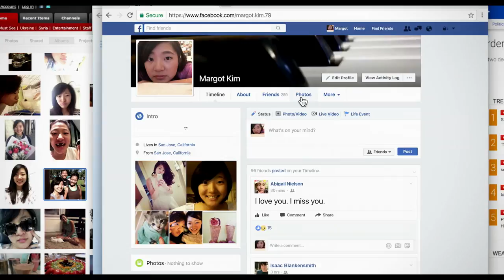Searching- Making Scroll (KC 30.11.2018)